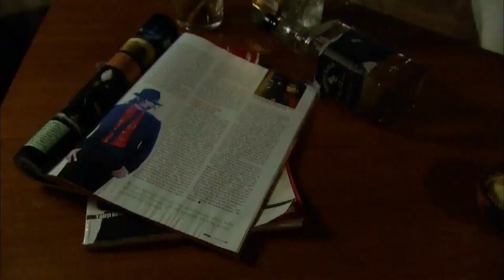Vural, Kerim'e O Geceyi Anlattı - Fatmagül'ün Suçu Ne? 9. Bölüm